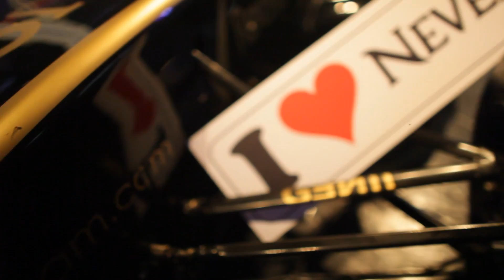Neverland 5riday Party Series!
Happening every Friday at Club Neverland KL!

to stay up to date :)